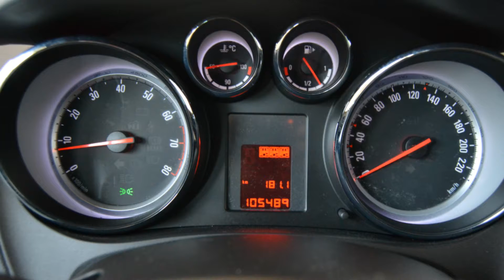VIDEO OPEL MERIVA NERA